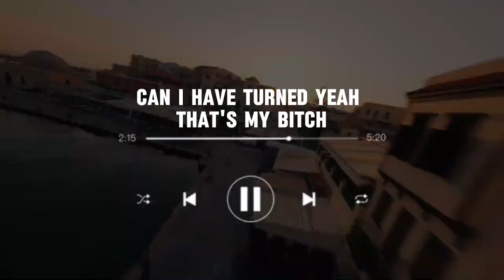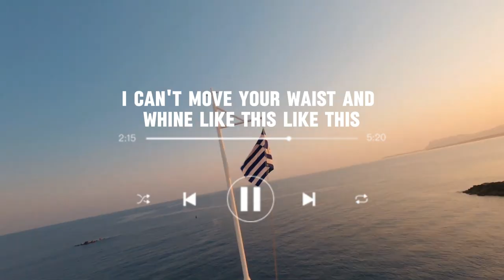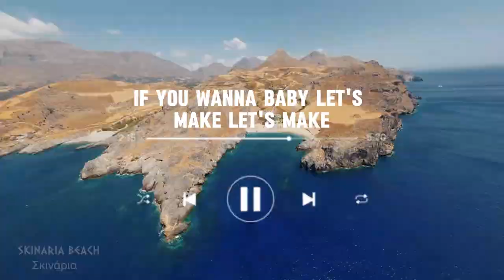Ndotz - Embrace It (DJ SKyrock Remix)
embrace it remix,
embrace it (feat. ndotzz) [remix],
ndotz embrace it remix,